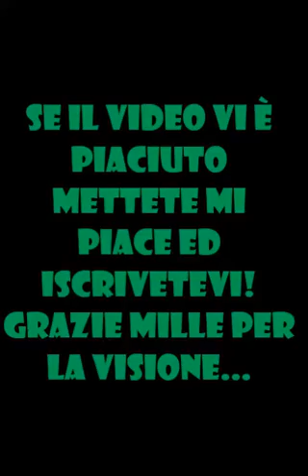NELLA MELMA FINO AL COLLO!!! - Ben 10: Protettore della Terra Walkthrough ita ep 7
Ciao a tutti ragazzi oggi gioco a Ben 10 Protettore della Terra per nds, continuando così quella che si è confermata essere la vostra serie preferita! Affronteremo quindi temibilissimi boss avanzando nella storia e scoprendo nuovi complotti ed intrighi!
Scopriamo le mie doti auliche di lettore insaccando lupachiotti e bestiole da 4 zanne, scombando male e sbagliando le mosse, richiedendo vita in modo assiduo, supportato dal grande Puma. La mangrovia si dimostra finalmente pseudo-utile!
Pelledoca ci sfida!!! Nuovi tappeti animati! Carte sumo! Trama da paura! Scleri! Il tutto in questo nuovissimo episodio epico!
E per finire pure un boss fattone emo che sprofonda nelle siringhe e nella sua elusiva inettitudine!

In questo video di ben 10 in italiano c'è anche la ben 10 sigla, esploreremo insieme il ben 10 omniverse per completare la serie di ben 10 italiano episodi completi. Il protagonista è lo stesso di ben 10 film e questo gioco di ben 10 è in ita. Arricchiamo ancora di più i ben 10 episodi italiano con questo episodio di ben 10 pieno zeppo di ben 10 alieni. Questo è un ben 10 gameplay ita.